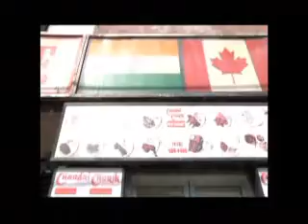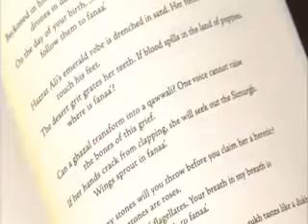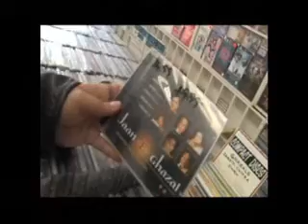Sheniz Janmohamed on V-Mix (OMNI)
Payal Doshi interviews Sheniz Janmohamed about spoken word, poetry, writing and inspiration.